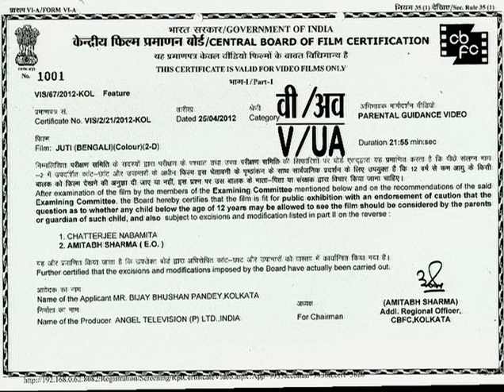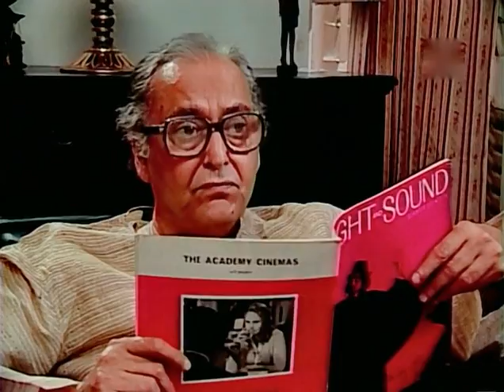Juti (1999) - Satyajiter Gappo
by the legendary Satyajit Roy